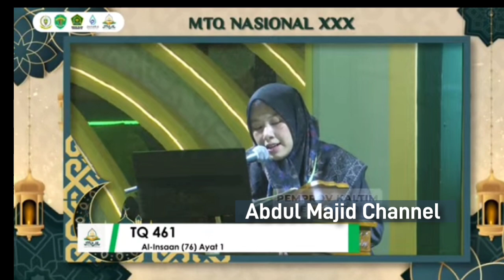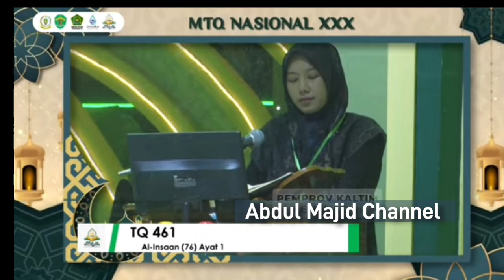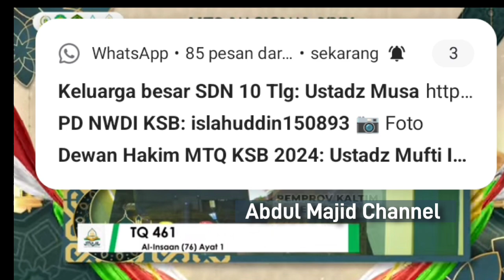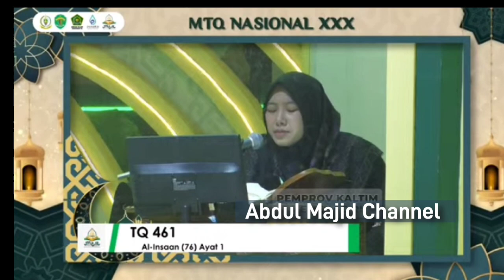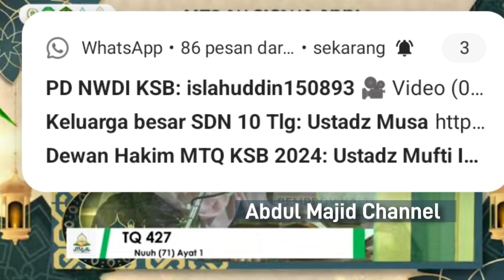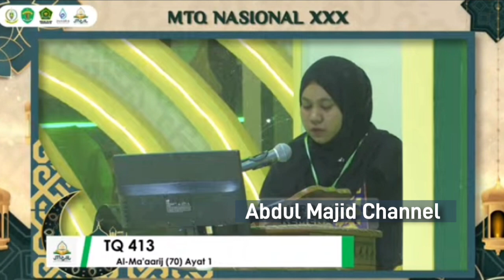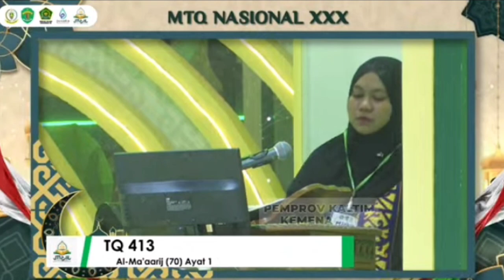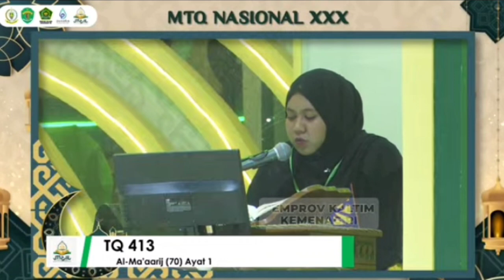Full Penampilan Final Tilawah Dewasa Putri || MTQ XXX Tingkat Nasional Kalimantan Timur 2024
Dalam Video ini saya akan mengafload Penampilan Final Tilawah Dewasa Putri full
MTQ XXX NASIONAL KALTIM 2024